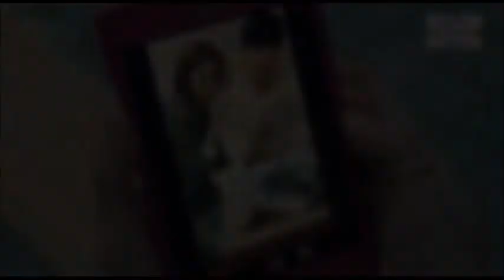Chesee In The Trap Give Me Love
Amo Esta Serie!!!
Título: 치즈 인 더 트랩
Título en Inglés: Cheese in the Trap
Género: Romance, Drama
Episodios: 16
Cadena: tvN
Período de emisión: 04-Enero-2016 al 01-Marzo-2016
Horario: Lunes y Martes 23:00
Hong Seol, una trabajadora a tiempo parcial, decide volver a la universidad de después de tomarse un año de receso obligado debido a la pobreza de su familia.

Yoo Jung un joven mayor que Hong Seol es guapo atlético y siempre obtiene buenas calificaciones, ante todo el mundo es un chico amable, pero con Hong Seol es lo opuesto.

Pero por qué el cambió tan repentino una vez Hong Seol vuelve a la universidad?

Park Hae Jin como Yoo Jung
Park Min Sang (박민상) como Yoo Jung (joven)
Cheese in the Traptvnchart.jpg
Cuadro de relaciones
Kim Go Eun como Hong Seol
Seo Kang Joon como Baek In Ho
Yoo Je Gun como Baek In Ho (joven)
Lee Sung Kyung como Baek In Ha
Lee Na Yoon como Baek In Ha (joven)